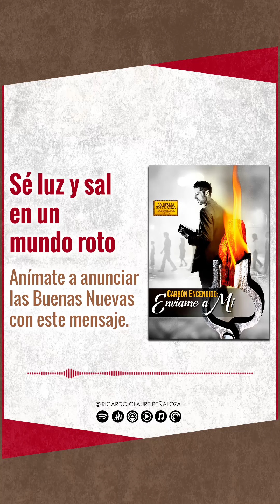CARBÓN ENCENDIDO: ENVÍAME A MÍ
🔥Que la pasión por cumplir la gran comisión no se apague. El Gran Yo Soy requiere vidas valientes y dedicadas que transmitan su Luz donde sea que Él las envíe.

👉 Hoy alentamos tu vida a que escuches esta prédica y te llenes de coraje y determinación para hacer la obra del Señor Jesús.